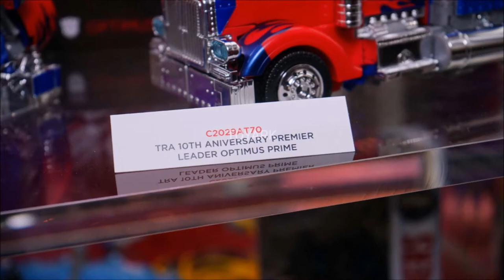[[SDCC 2017 TLK TOYS IN DISPLAY IMAGES]] TLK#bumblebee 17 :D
Olá pessoal, hj estou upando mais um vídeo com as imagens dos toys de TLK na San Diego Comic Con 2017, um abraço, e feliz TLK day no Brasil!!! Bom filme para vocês :D